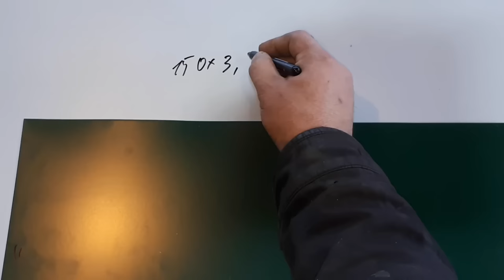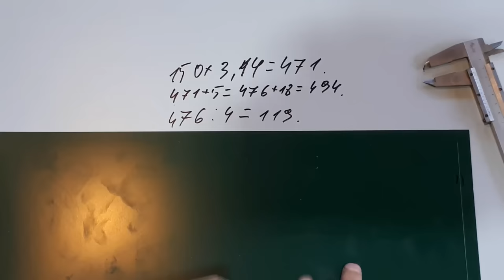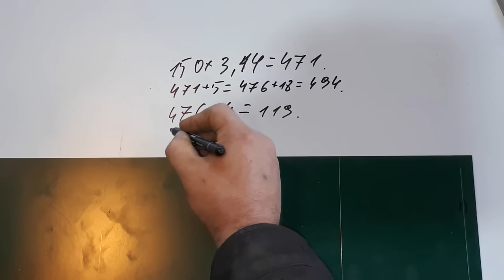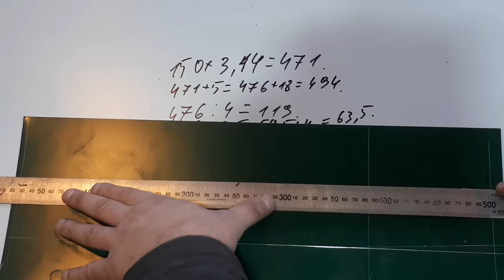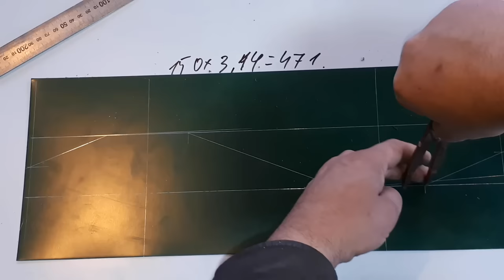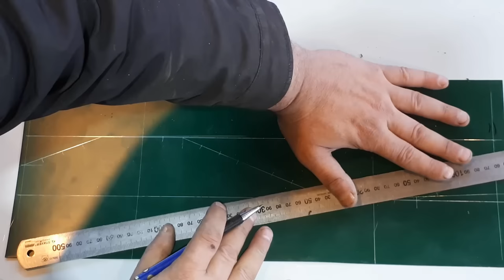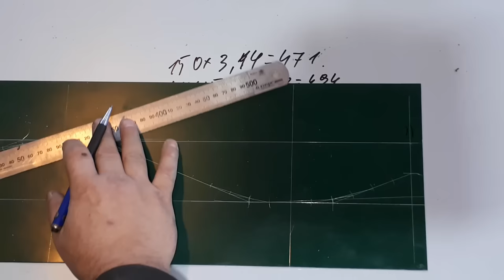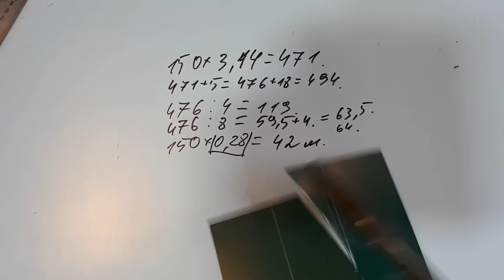Видеоурок-как сделать отвод из жести,из 3х частей.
Иногда встает вопрос, что необходимо сделать отвод где-то на даче, есть метал, который валяется давно в сарае и в магазин далеко . Это  совсем не беда, главное руки есть и кое какие инструменты- линейка любой молоток,чем чертить на железе и металлический ,более или менее пригодны, уголок, ну и, что нибудь подобие верстака. С помощью всего этого можно сделать, первый раз-не торопясь, отвод из 3х частей. Посмотрев вечерком это видео и набросав на бумаге пометки- утром вперед, побеждать металл.
  Видео длинное, не спорю, но, что можно рассказать и показать за 10 минут, а ни чего. Я этой профессии учился, заканчивал училище, получил разряд и работая , зароботал звание мастера. Короче - прошёл не малый путь. В чем и Вам желаю удачи.
  Ну ,а если , Вы желаете отблагодарить меня ДЕНЬГОЙ , то вот номер моей карты сбербанка : 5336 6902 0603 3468 .
 Я получу огромное удовольствие и буду Вам блогадарен.